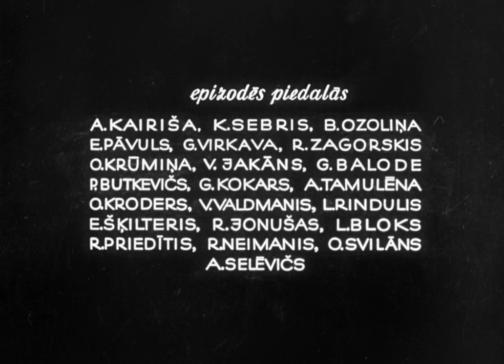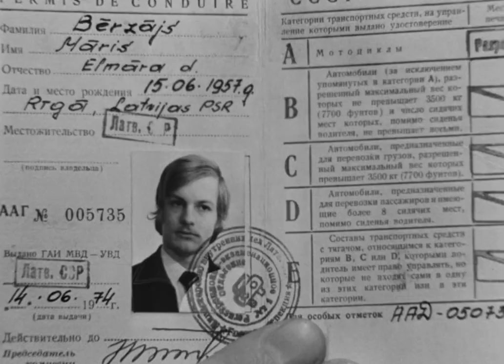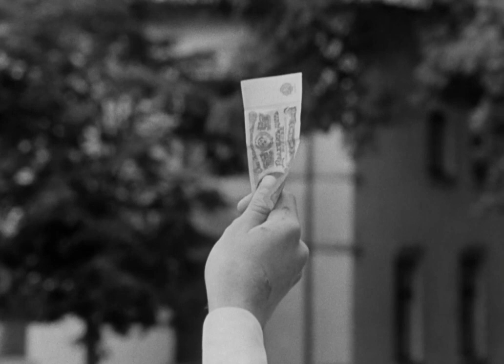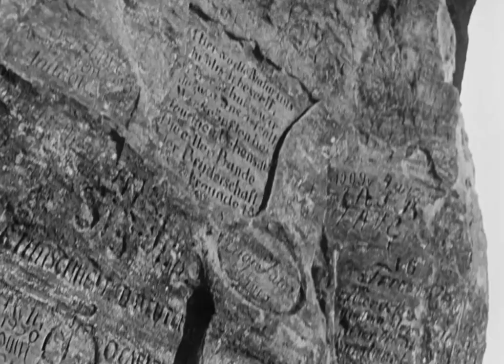MOTOCIKLU VASARA. 1975 Mākslas filma.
"Motociklu vasara" ir 1975. gada Latvijas PSR jauniešu ikoniska drāma. Filmas režisors ir Uldis Brauns. Melnbaltā filma uzņemta Rīgas Kinostudijā. Pirmizrāde notika 1975. gada 3. martā.
Sižets
Mārim 18 gadu dzimšanas dienā vecāki uzdāvina motociklu. Kopā ar draugiem uz šosejas apdzenot kāzu automobili, viņi iepazīstas ar līgavu un līgavaini. Inese precas, nemīlot savu topošo vīru, tādēļ piedāvā jaunajam paziņam iesaistīties piedzīvojumā.  Viņi kopā bēg un dodas romantiskā ceļojumā ar motociklu.

Autortiesību īpašnieki
-Ich ruf zu dir Herr Jesu Christ, BWV 639
Leonid Roizman, NDA Sound, Kā vārdā: JSC "Firma Melodiya".
-Gimme Some Lovin' (Live Version), Traffic, UMG, Kā vārdā: Universal-Island Records Ltd.